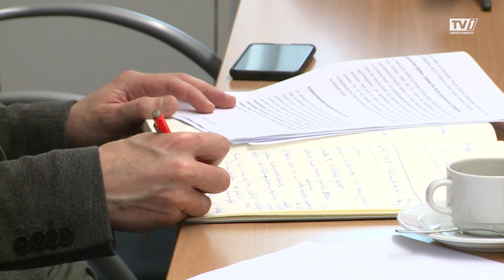OÖ soll zum Vorzeigebundesland für Kinderrechte werden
Oberösterreichs Landesrat Michael Lindner will ein halbes Jahr nach seiner Amtsübernahme Kinderrechte im Land weiter stärken und die Ausgehzeiten für Jugendliche ändern.